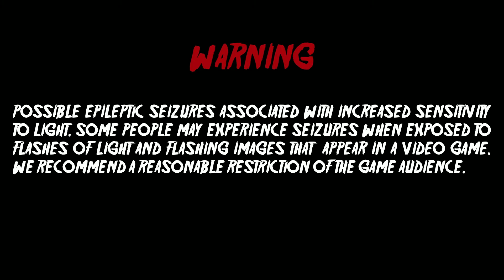From Day To Day Demo - Full Walkthrough Gameplay (ENDING)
The game "From Day To Day" is a psychological thriller in the first person.